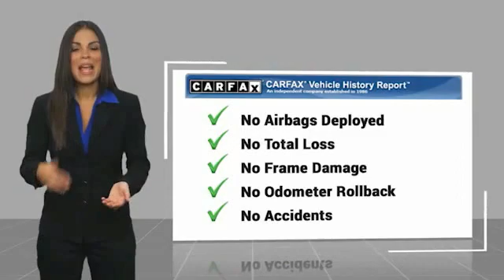2014 Ford Focus Asheville NC EL436050P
2014 Ford Focus Titanium

Recent Arrival! CARFAX One-Owner. Clean CARFAX. 2014 Ford Focus Titanium Ingot Silver **Available at Fred Anderson Nissan of Asheville. Call us today at **, LOCALLY OWNED AND SERVICED!, Alloy Wheels, Bluetooth, Keyless Entry.FWD 6-Speed Automatic with Powershift 2.0L 4-Cylinder DGI DOHC 26/37 City/Highway MPGAwards: * 2014 IIHS Top Safety Pick * 2014 KBB.com Brand Image AwardsQualifying Non-Certified Used Nissans bought here and serviced at a FAMILY STORE receive our FULL ANDERSON FAMILY PLAN at NO COST to YOU! Our full family plan includes: 3-Day Vehicle Exchange*Lifetime Oil Changes*Lifetime Service Loaners (with $300+ Service)*Lifetime Car Washes(with Service)*MUCH MORE! (Value exceeds $1,000 in first years of ownership) Call us at , go or visit us at Fred Anderson Nissan of Asheville - 629 Brevard Rd Asheville, NC 28806 to learn more! Our # 1 goal is to help you find the vehicle you love at a price you can afford wrapped in a deal you don't want to walk away from. All prices exclude tax, tag, license, title, and registration for your state; NC inspection (up to $30 on used vehicles), and admin ($699) fees. All vehicle internet pricing is subject to change and requires standard financing through NMAC. From time to time in the transfer of data on the internet there are errors, the dealer is not responsible for errors in advertised price. See dealer for complete details.Welcome to Fred Anderson Nissan of Asheville - We're so happy you're here! Whether you stopped by because you are looking for a reliable, honest Nissan dealership in NC, or you're just browsing for your next dream car, we are ready and willing to do whatever we can to help make your experience a truly exceptional one. We typically stock over 300 new and 100 used vehicles DAILY and work with over several different banks to help ensure you get your best deal! (Production and transportation limitations beyond our control may cause inventory levels t